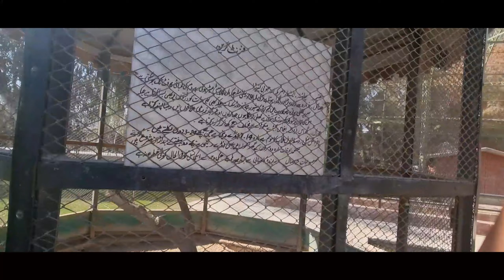Zoo Visit Dera Ghazi Khan | Zoo Animals ,fayyaz derewaal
vlogs urdu meaning
travel vlogs youtube
travel vlogs
vlogs title
vlogs to watch on youtube
vlogs tags
vlogs tags for youtube
vlogs thumbnail
vlogs telugu meaning
unique name for youtube channel for vlogs
sahil joshi vlogs
vlogs whatsapp group
vlog wallpaper
video editor for vlogs
vlog vs slog
vlogs vs blogs
vlog video camera
vlog video ideas
vlog video editor
vlog vs youtube
pak village vlogs
vlogs profile
vlogs pakistan
vlogs zulqarnain
youtube vlogs
2020 vlogs
vlogs pakistani
vlogs female
vlogs example
vlogs food company hyderabad
vlog hashtags
family traveller america vlogs
vlogs and blogs
vlog camera canon

village life song

village life drama

village life essay quotations

village life essay in english

village life drama pakistani

village life song

village life drama

animals
zoo animals
animals for kids
wild animals
learn animals
animal sounds
zoo animals for kids
animal names
zoo animal
animal
funny animals
blippi animals
animal videos
wild zoo animals
animal cartoons
farm animals
animals at the zoo
learn zoo animals
learn animal names
safari animals
animal cartoon
wild animals for kids
baby animals
cute animals
lego animals
zoo animal sounds

village lifestyle
? Enjoying my content? well then, don't forget too:
? Favorite
👍Join us👎

? or Fayyaz derewaal  on party much everything🤘
fayyazderewaal Team 👍

🙏Fayyazderewaal Vlogs ,
recently upgraded pakistani dramas
pakistani show jeeto pakistan
new pakistani drama today
pakistani comedy video funny
pak village family vlogs
Entertainment Videos
panjab pakistan vlog
panjab vlogs
mini vlog
vlogs
travel vlog
very funny video clip
daily routine vlogs
kids vlogs
family vlog
shorts
funny
funny videos
funny moments
ambani funny shorts series
most viral funny shorts 2024
funny video
funny memes
short
funny fails
funny moment
shoorts
funny vines
funny tiktok
funny tiktoks
youtube shorts
short clip
short video
funny videos try not to laugh
funnyshorts
funny try not to laug

👉  about me ❤️

My videos are for making people laugh, people who are upset, they are happy to see my videos, these videos are also a lesson, my videos are enjoyed by people,

👀moral story, Pakistan village life,